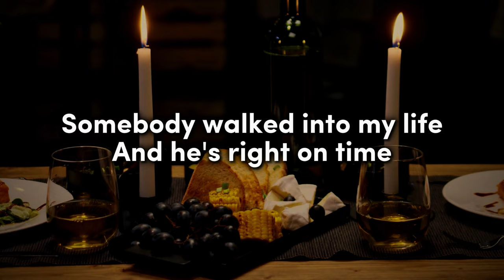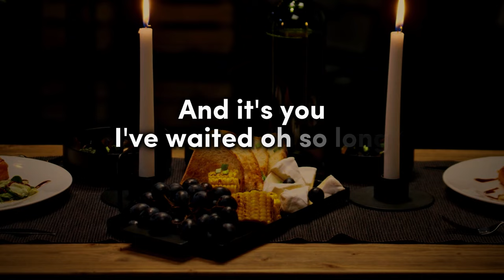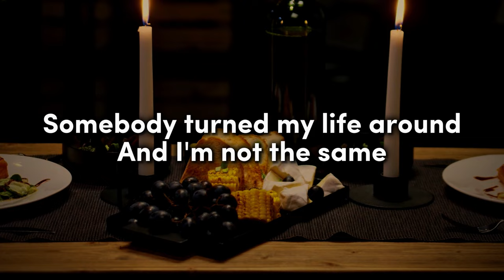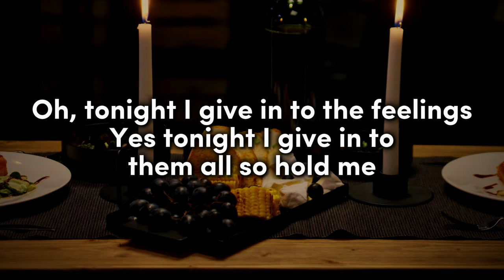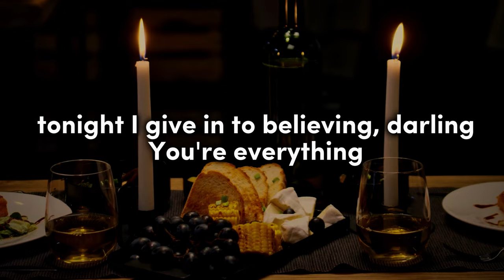Angela - Tonight I Give In (Lyric Video)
COMPOSER / LYRICIST: Lana Bogan, Louie Shelton